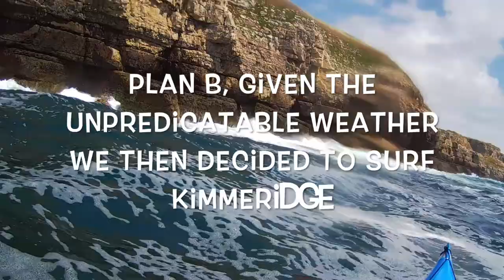Sunfish Paddle to Swanage